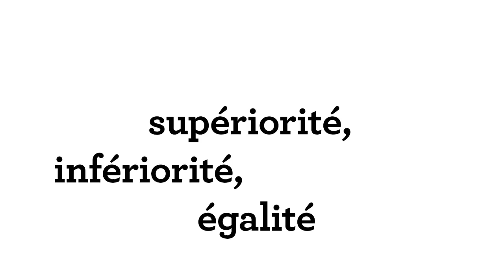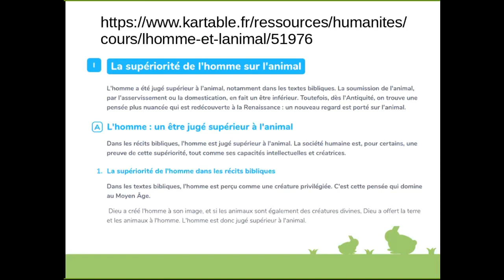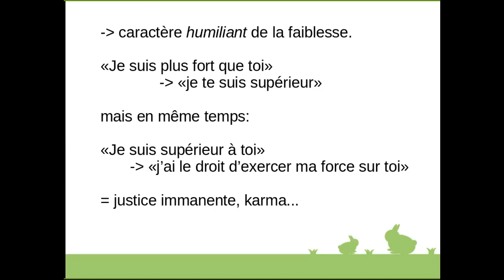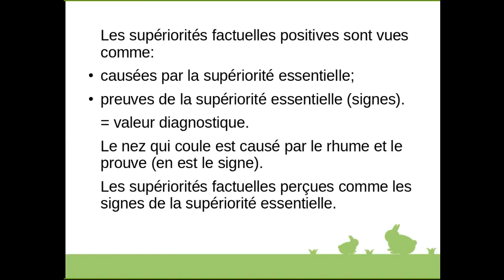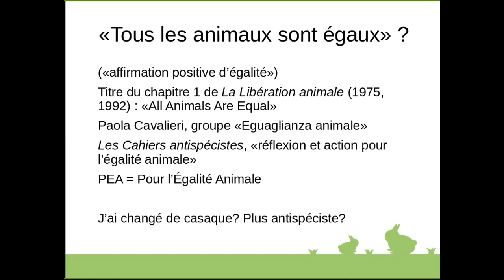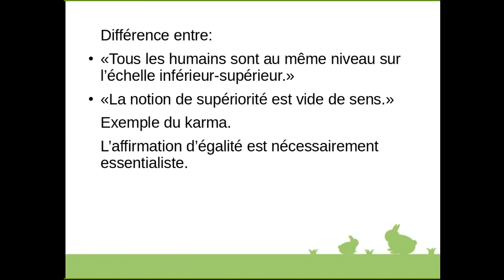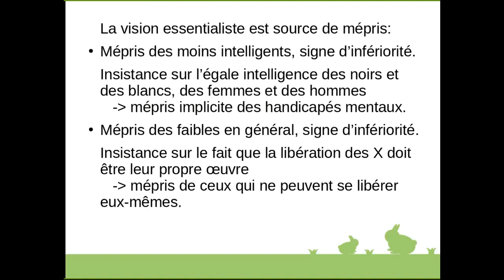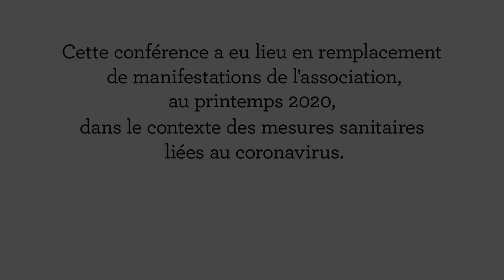Supériorité, infériorité, égalité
J'ai été invité par l'association antispéciste suisse Pour l'égalité animale (PEA) à donner, le 14 juin 2020, une conférence en ligne sur les notions de supériorité et d'égalité. Cette vidéo est l'enregistrement sonore de cette conférence accompagnée des diapositives. Elle est présente sur le canal Youtube de PEA (@PEAPourlEgaliteAnimale) et je l'ai reprise ici pour la sous-titrer.

est consacrée à cette conférence; elle donne la transcription ainsi que la suite des diapositives.

Résumé:

Les notions de supériorité et d’infériorité sont omniprésentes non seulement dans nos discours politiques – en principe par l’affirmation de ce qui apparaît comme leur contraire, l’égalité – mais aussi dans notre culture et notre vie quotidienne. Elles nous semblent dotées d’un sens évident; pourtant, à l’examen, celui-ci s’avère insaisissable. Que serait-ce donc que de dire que «Jacques est supérieur à Paul»?

Ce qui pose problème est la notion de supériorité absolue, par opposition à la supériorité factuelle, «en quelque chose»: dire que Jacques est supérieur en poids ou en vitesse à Paul possède un sens clair. Par contre, la supériorité absolue est l’affirmation d’une supériorité d’essence, c’est-à-dire, d’une chose qui n’existe en fait pas.

Cela a des conséquences importantes pour la manière dont nous envisageons notre égalitarisme: nous tendons à vouloir contredire l’idée essentialiste de supériorité d’individus relativement à d’autres en affirmant leur égalité; mais celle-ci, en cherchant à se placer au milieu du même axe essentialiste supériorité-infériorité, ne peut qu’être une notion essentialiste elle aussi.

La lutte antispéciste se heurte de front à cette difficulté; mais une réflexion et une remise en cause de la notion d’égalité en général ne peut qu’avoir un effet salutaire, et unificateur, pour toutes les luttes égalitaristes.